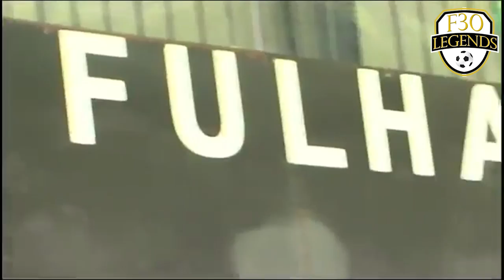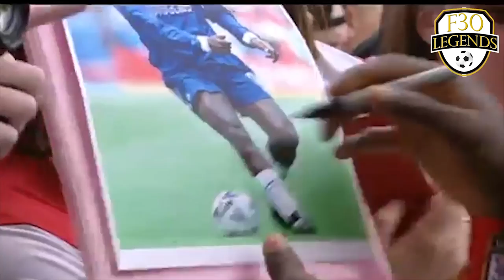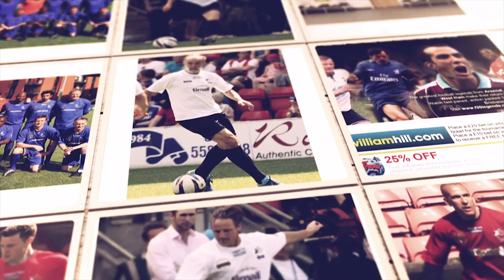Glenn Hoddle's Legends Showreel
This short video gives the background to the F30 Legends football tournament from Glenn Hoddle - Technical Director